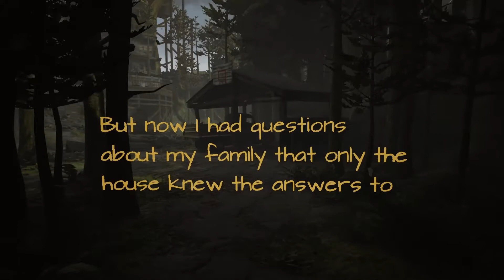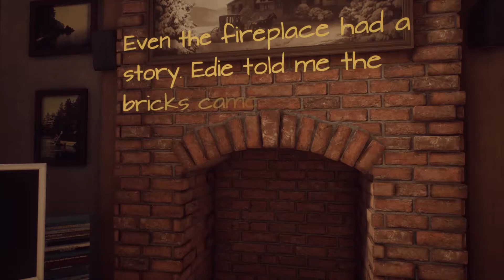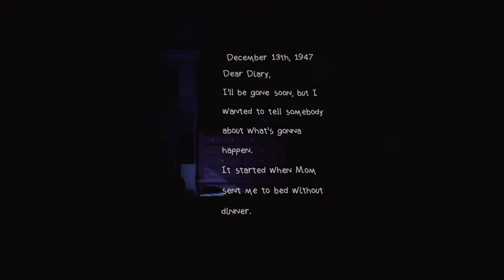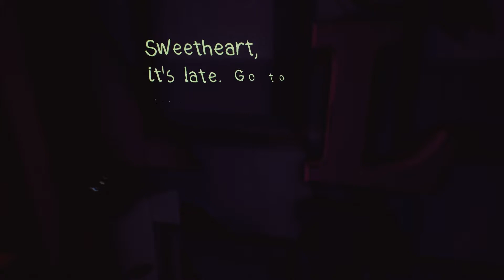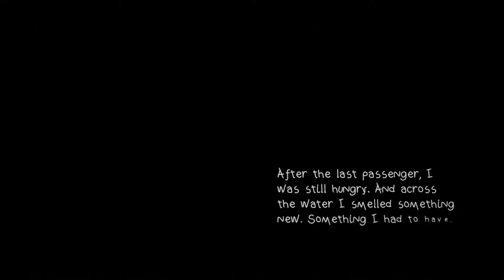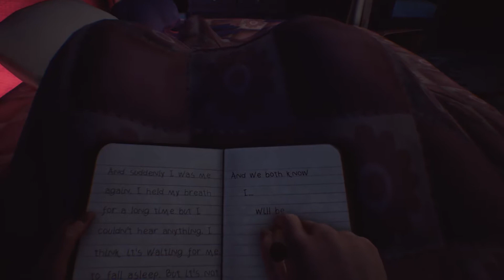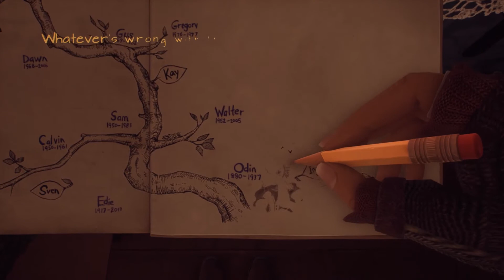What Remains of Edith Finch (PART 1)